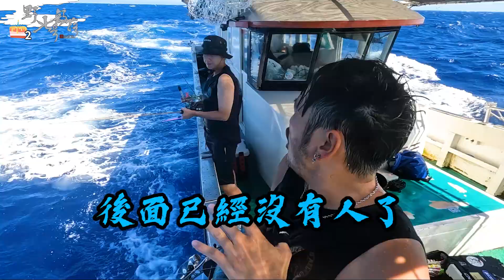怎麼會這麼濕啦！墾丁睡醒南征高雄西子灣之24小時不停歇【村長的釣魚系列 EP17】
0:00 片頭
0:16 開場
0:42 行前開會
2:13 叫床出門
2:43 上船出發
4:51 開始釣魚
5:13 吐的部分
6:04 中小魚
7:16 中紅大目
7:56 濕身的一天
11:20 中石斑魚
12:53 中目標魚-黑大目
17:26 回程上岸

🌵社群資訊
🍖野人七號部落

野人的家
台北野人- 台北市市民大道四段241號

🔥 LINE：debbytsai0406